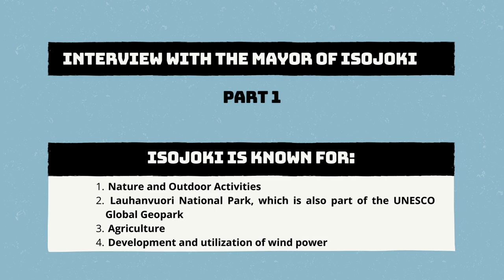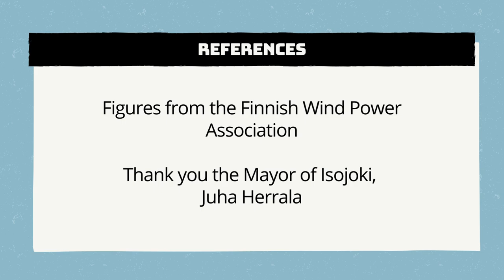VIDEOTEACH: Interview about the Green Windpower - Part 1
This is the 1st part of the interview of the Municipal Manager of Isojoki on the topic of wind power. In the video, you can find out how is wind power applied in the South Ostrobothnia Region in Finland.